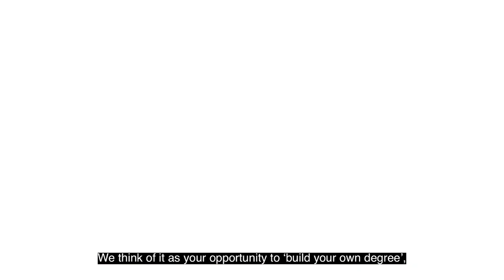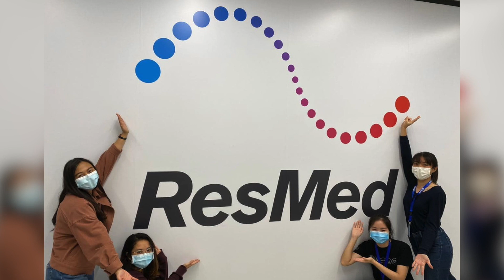Join us and start your future at NUS Engineering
Studying at NUS Engineering opens up a world of possibilities.

Follow this link to accept your NUS offer now!